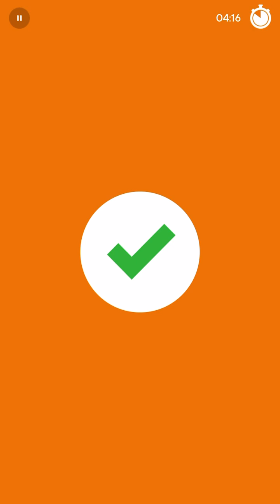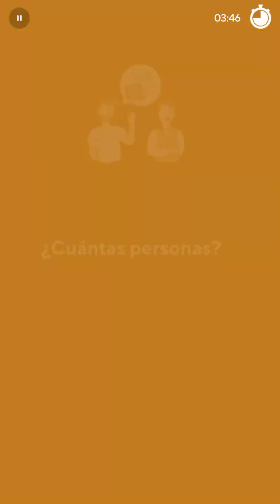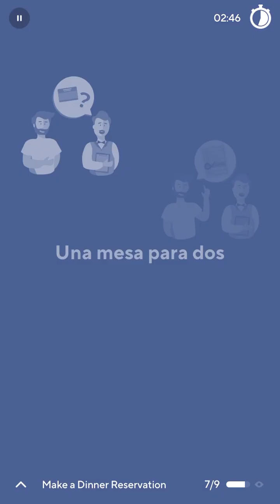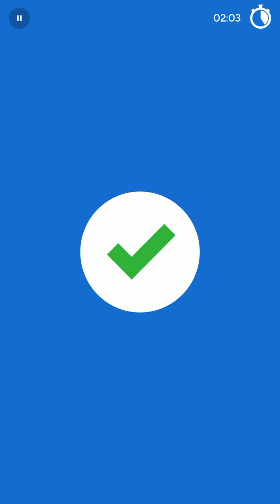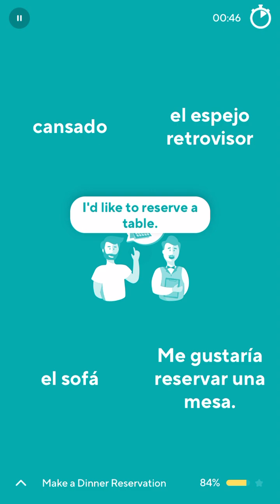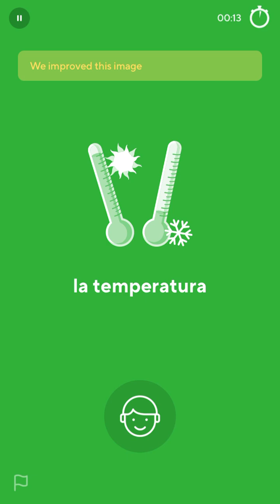2024-01-14 Drops Spanish